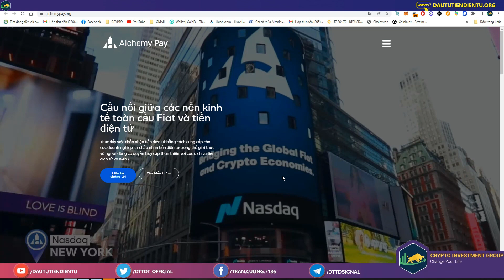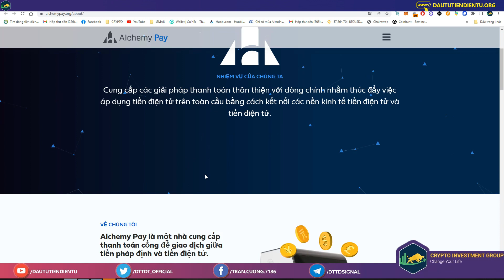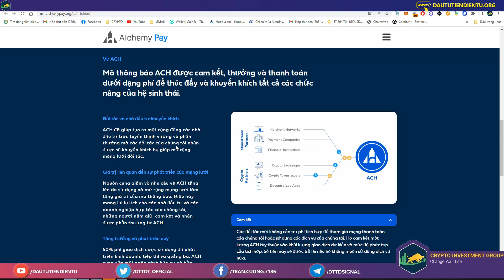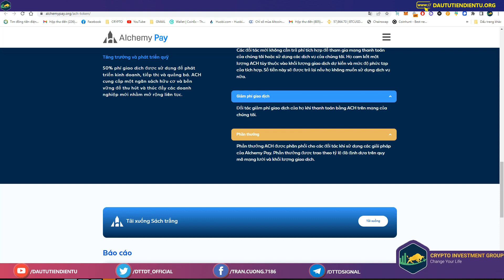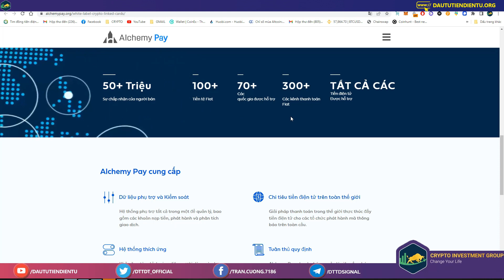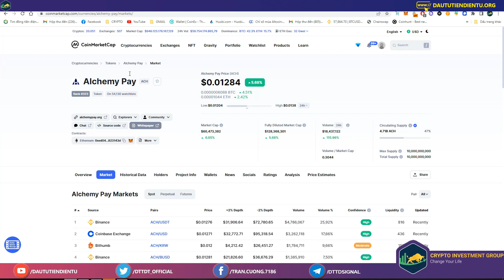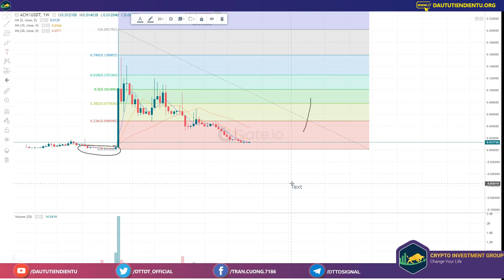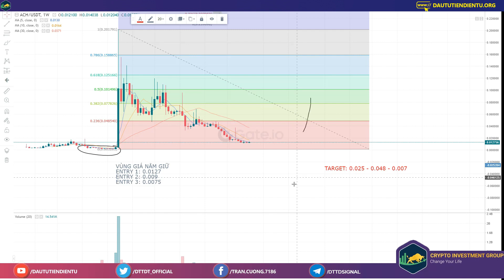ELCHEMY PAY nền tảng thanh toán xuyên biên giới